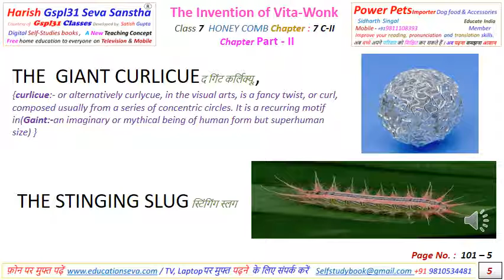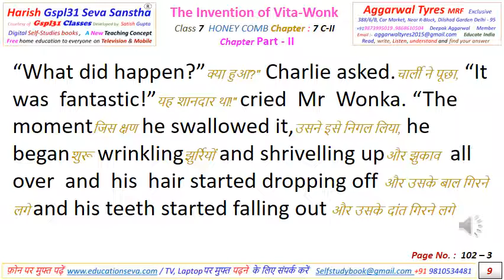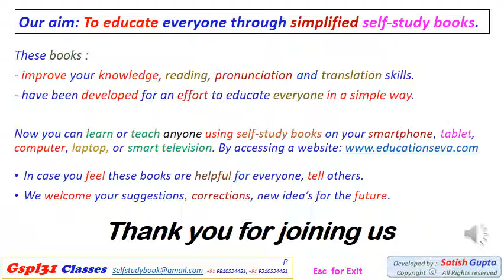The Invention of Vita Wonk Chapter 7 Part II Page 99-113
Free Digital Self Study Books for 7th NCERT English Honey Comb with Hindi meaning and typical pronunciation for everyone.